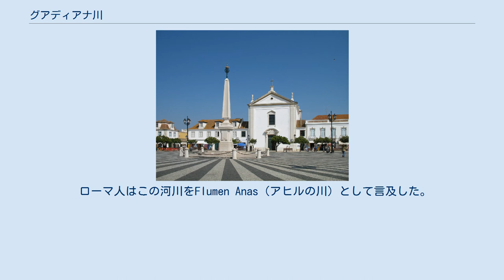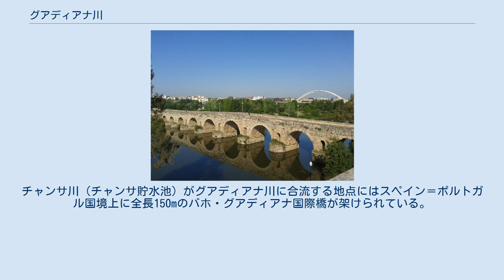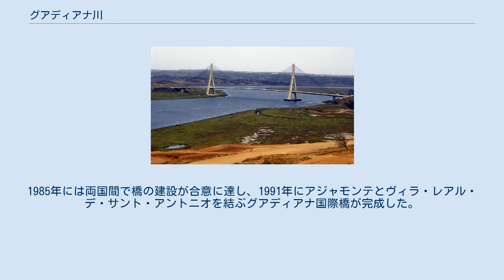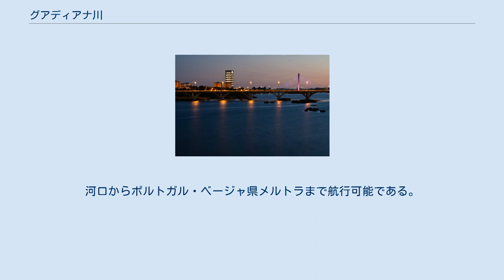グアディアナ川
グアディアナ川（グアディアナがわ、Guadiana）は、スペインの中央部からポルトガルの南東部を流れる、イベリア半島の主要な河川のひとつ。
 スペインとポルトガルにまたがる国際河川であり、スペインのアンダルシア州とエストレマドゥーラ州をポルトガルのアレンテージョ地方とアルガルヴェ地方から隔てている。
東側が高く西側が低いメセタの地形に沿って西流し、エストレマドゥーラ州バダホス付近で南に向きを変え、大西洋のカディス湾に流入する。
流路延長は829kmであり、イベリア半島で4番目に長い河川である。
流域面積は67,733km2であり、その大半がスペイン領土にある。
グアディアナ川の正確な水源については論争がある。
ローマ時代には属州ヒスパニア・バエティカとルシタニアの境であった。
 ローマ人はこの河川をFlumen Anas（アヒルの川）として言及した。
ムーア人が流域に住み着くと、Uádi Ana（アヒルのワジ）と変化し、後にキリスト教徒が再征服するとOuadianaに、やがて単にOdianaとなった。
16世紀以降にはカスティーリャ王国の影響で、徐々にGuadianaという綴りに発展した。
ムーア人が河川名に使用することの多いguadという接頭辞を用いた名称に変化している。
グアディアナ川の他には、グアダルキビール川、グアダラハラ、グアダラマ山脈など、イベリア半島南部の数多くの地名にムーア人の影響が確認できる。
 グアディアナ川河口部 ヨーロッパ有数の規模を持つアルケヴァ・ダム 地中海性の水文的特徴を有しており、季節による水量の変動が大きい上に、大洪水や深刻な干ばつを引き起こすこともある。
流域の年降水量は400-600mmである。
気候は半乾燥性気候であり、流域の年平均気温は摂氏14-16度である。
 スペインのアンダルシア州海岸部とポルトガルのアルガルヴェ地方という観光地域に挟まれ、スペインのアジャモンテとポルトガルのヴィラ・レアル・デ・サント・アントニオの間で大西洋のカディス湾に注いでいる。
河口部には塩水湿地を形成している。
河口の最大幅は550mであり、河口の水深は5-17mであり、潮位は0.8-3.5mである。
グアディアナ川の下流部は船舶が遡航できるが、遡航可能なのは河口から76km地点のモイーニョ・ドス・カナイスにある滝までである。
下流部の2,089ヘクタールの範囲には自然保護区が指定されている。
スペイン領土にはクリスティーナ島湿地自然保護区が、ポルトガルにはカストロ・マリム・エ・ビラ・レアル・デ・サント・アントニオ湿地自然保護区がある。
 ダム 流域には30以上のダムが建設されている。
グアディアナ川本流上にあるダムは以下のとおりである グアディアナ川の全長は818kmであり、スペイン領土を578km、スペイン＝ポルトガル国境を約100km、ポルトガル領土を140km流れる。
流域面積は67,733km2であり、82%の55,444km2がスペイン領土に、17%の11,560km2がポルトガル領土に存在する。
 グアディアナ川はスペイン領土でカスティーリャ＝ラ・マンチャ州（シウダ・レアル県、アルバセテ県）、エストレマドゥーラ州（バダホス県）、アンダルシア州（ウエルバ県）の３自治州を流域としており、ポルトガル領土でアレンテージョ県、アルガルヴェ県、ポルタレグレ県、エヴォラ県、ベージャ県、ファーロ県の６県を流域としている。
 グアディアナ・ビエホ川はアルバセテ県西端のビベロスからシウダ・レアル県アルガマシーリャ・デ・アルバまで流れており、地名学的または伝統的にはグアディアナ川の本流であるとされる。
しかし、水文地質学的特性によるとグアディアナ・ビエホ川はグアディアナ水系内の主流ではない可能性がある。
アルガマシーリャ・デ・アルバではいったん水流が途絶え、グアディアナ運河がグアディアナ・ビエホ川とサンカラ川を結んでいる。
 グアディアナ川上中流部の主要な流れには、クエンカ県クエンカの西方にあるイベリコ山系カブレハス山地標高1080m地点に水源を持つシグエラ川がある。
シグエラ川は225kmを流れ、フアロン川、トレホン川、リアンサレス川、アマルギーリョ川を集める。
アルカサル・デ・サン・フアンの南西でサンカラ川を集め、シウダ・レアル県北部を西に向かって流れる。
 グアディアナ川本流の正確な水源地には議論の余地があるものの、一般的にはスペ...